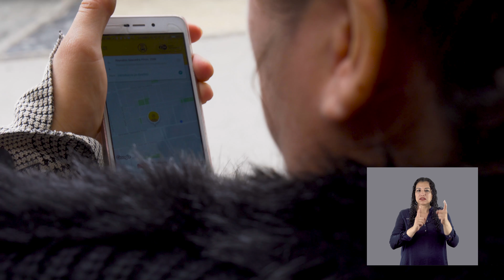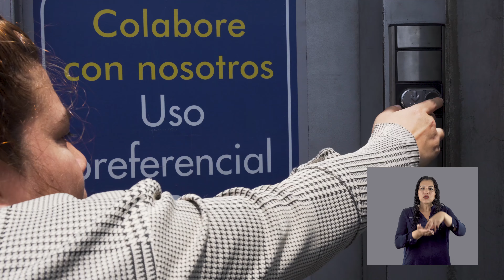Accesibilidad e inclusión: dos aspectos clave para las personas con discapacidad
En el mundo, alrededor de mil millones de personas -un 15% de la población- vive con algún tipo de discapacidad.

Más allá de sus impedimentos físicos, mentales o sensoriales, las personas con discapacidad enfrentan barreras para la inclusión en diversos aspectos de la vida; suelen tener menos oportunidades socioeconómicas; menor acceso a la educación y tasas de pobreza más altas. ¿Qué hacer?